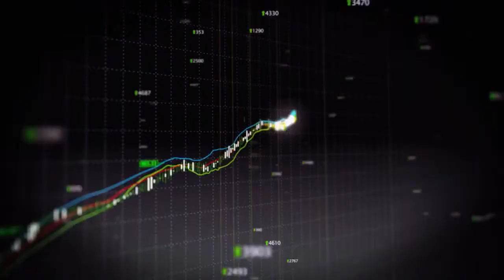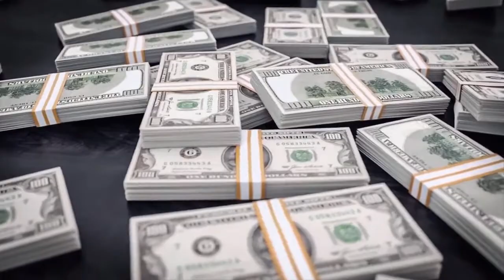What is the real value Spot best gold Reviews of EmGoldex(brocy)